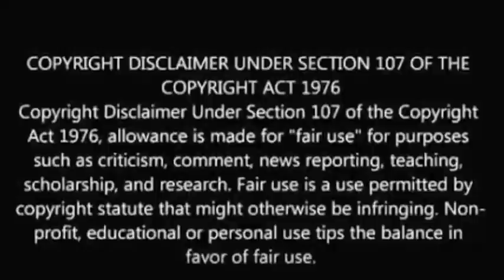The Goonies(1985) | Hollywood comedy adventure movie | explained in Tamil | Talky Tamil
The Goonies a Hollywood movie explained in Tamil. The Goonies is a Adventure / Comedy feelgood movie which is released in the year of 1985
IMDb rating is 7.8/10.

Hollywood comedy movies explaimed in Tamil